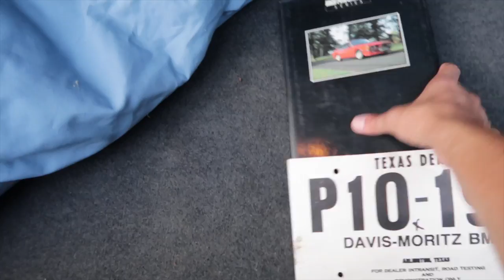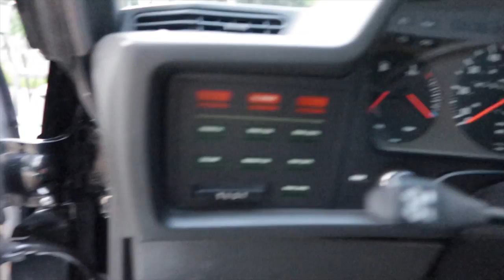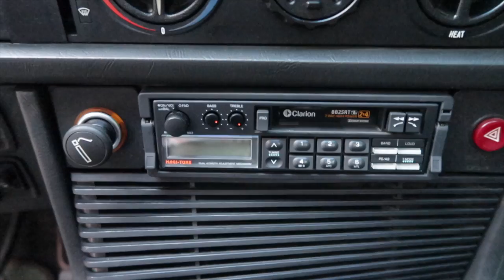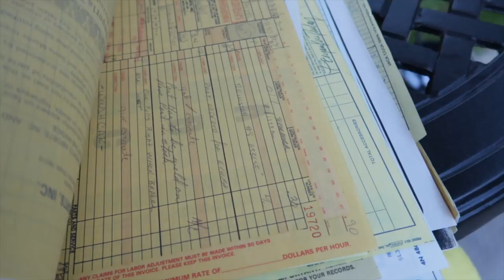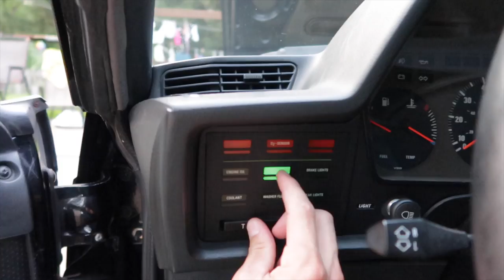I bought a 1982 BMW 633csi with only 90k miles! The perfect E24?!?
As you guys know Ive been on the hunt for another E24 BMW (my dream bmw) for a while, not really sure when I'd find one, but then this beautiful early model found its way to me. Couldn't be more excited to add this to the collection and start working on it and getting it road ready!  Could this be one of the cleanest E24s in the Midwest?!?